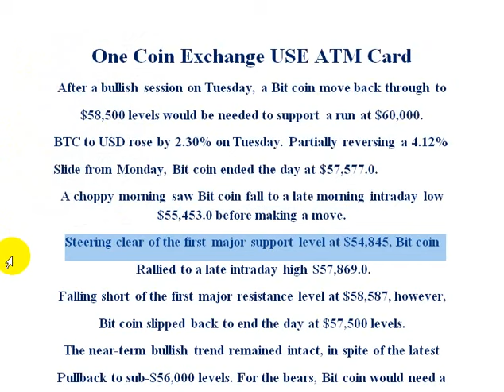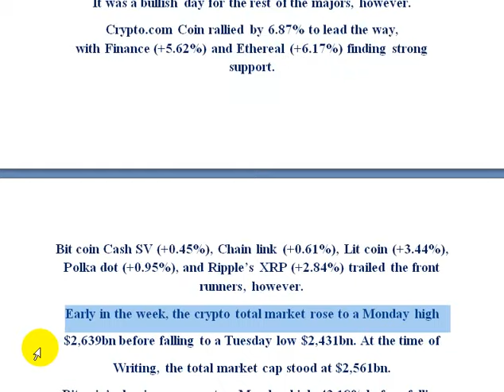One Coin Exchange USE ATM Card | AK AUTOMATION TECHNOLOGIES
One Coin Exchange USE ATM Card